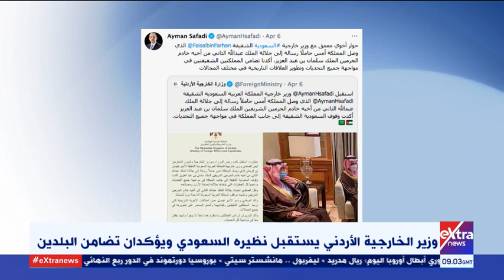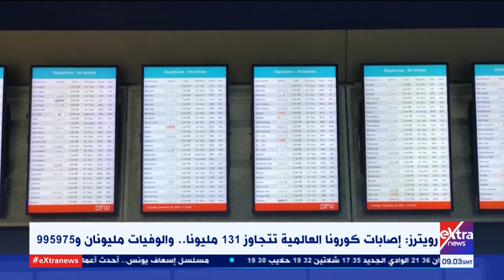موجز أخبار الـ11 صباحا